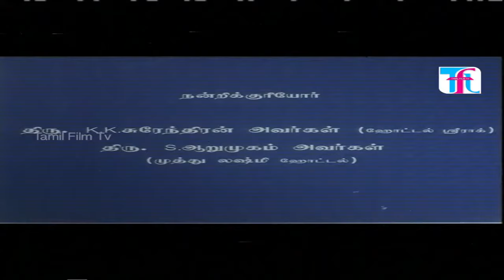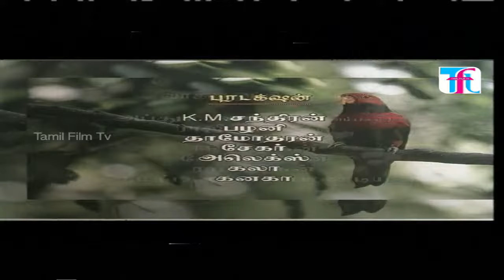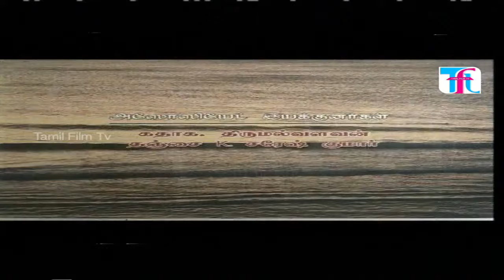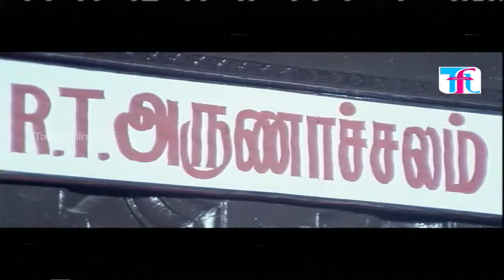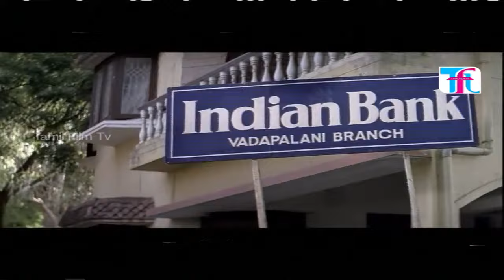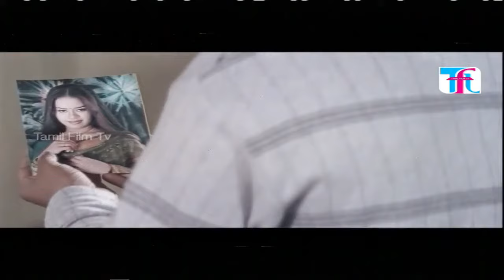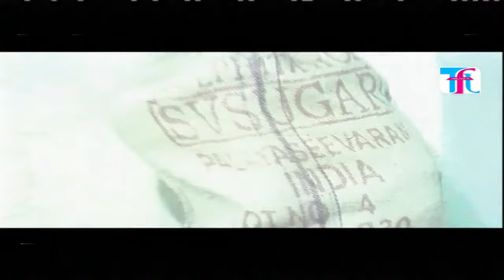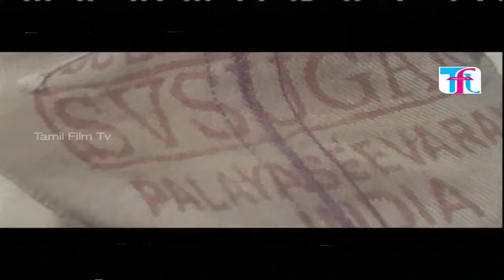Pattaya Kilappu Full Length Tamil Romantic Comedy Movie - Sriman, Payal